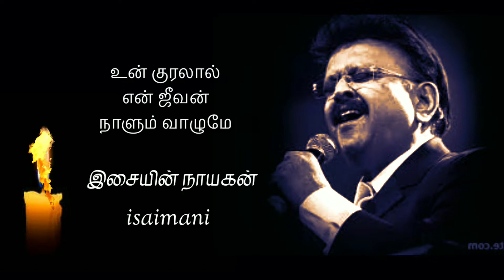SPB Birthday spl whatsapp status song (04/06/22)